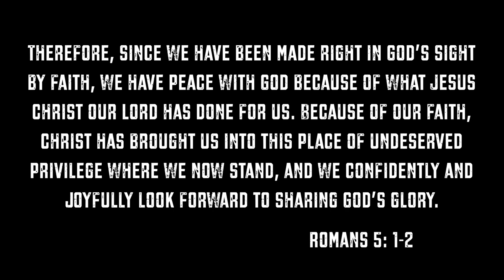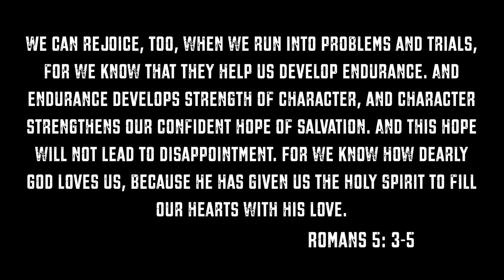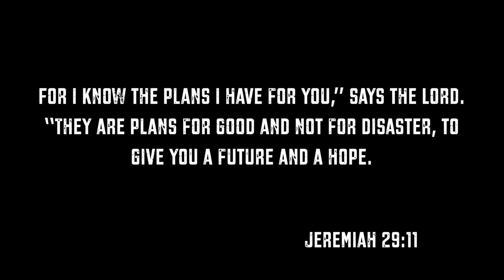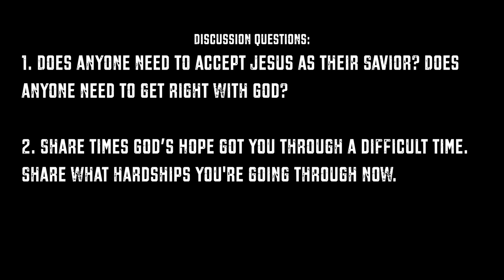How does hope in God help get you through the hard times?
Discussion questions:
1. Does anyone need to accept Jesus as their Savior? Does anyone need to get right with God?

2. Share times God’s Hope got you through a difficult time. Share what hardships your going through now.

JOIN US FOR OUR LIVE SERVICE
Sunday @ 11am